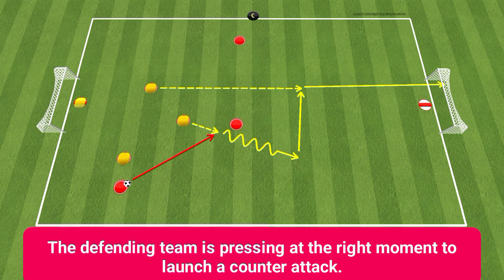3v3 game by Diego Simeone!